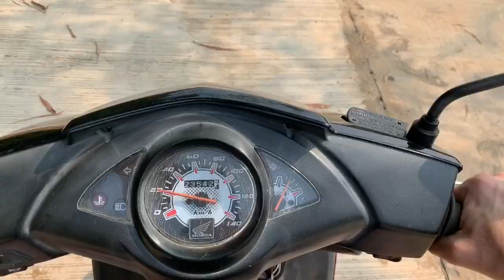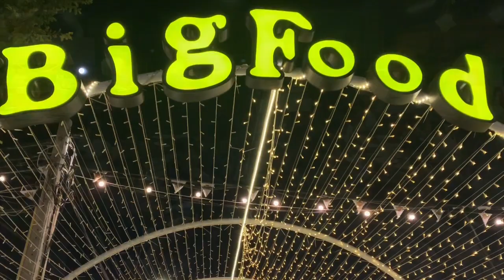Thailand VLOG 7: scooters, rivers, skateboarding, Thailand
Scooters are a way of life in Thailand, and my only means of solo travel. I use a scooter to access a river during the dry season in search of turtles, fit in some skate time, and we head south to begin our journey back home